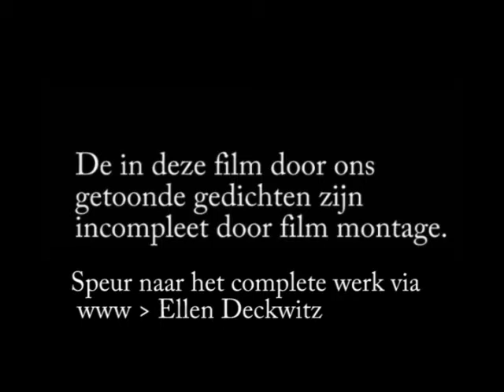Vischknaepen Visch Snippers.wmv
We zien de teksten voor het eerst en doen ons ding ermee vanuit het absolute niks.

Voor de fastfood schrokkoppen mensen onder ons hier wat Vischknaepen fragmentjes ;-)